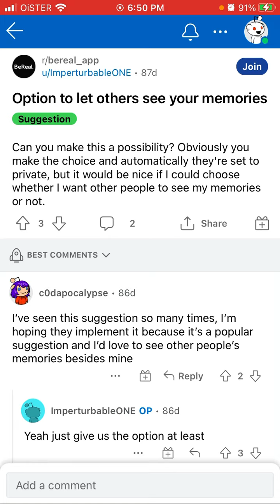Can you share your BeReal memories with friends?